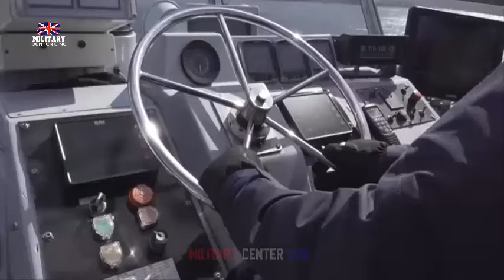Royal Navy’s new survey craft complete seven year programme to replace small boats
A seven-year £48m programme to deliver nearly three dozen crucial small boats to the Fleet and bases has completed with the final craft handed over in Devonport.

The Fleet Hydrographic and Meteorological Unit were recipients of the first boat in Project Vahana in the form of HMS Magpie… and now are the last to receive a series of new craft to support survey operations.
Project Vahana – the name comes from the Sanskrit for ‘vehicle’ (typically one ridden by Hindu deities) – has seen 35 new waterjet-driven boats delivered to both front-line units and training establishments since Magpie in 2018.
The boats follow the same basic design and concept, but differ in size and roles – the latter assisted by ‘interchangeable capability modules’ which can be fitted/removed so the Royal Navy can reconfigure the craft for different missions.
Collectively known as the SEA class, the boats range in size from 11 metres in length up to Magpie, the largest at 18 metres long.